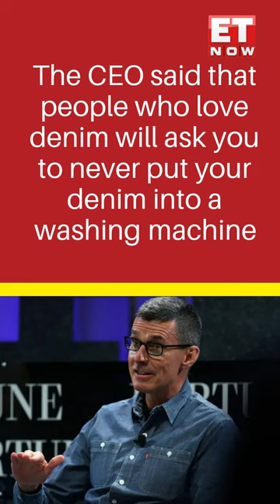This Is How Levi's CEO Washes His Jeans | Levis | ET Now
This Is How Levi's CEO Washes His Jeans | Levis | Jeans | ET Now